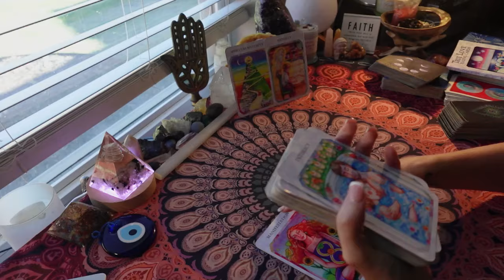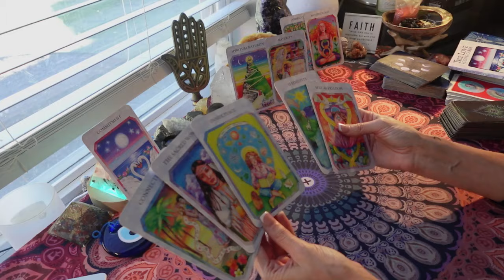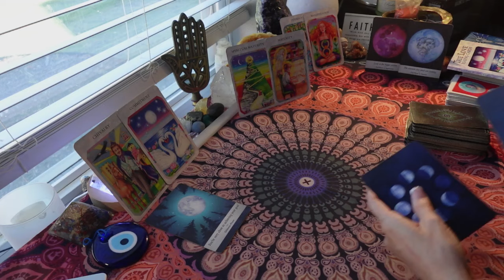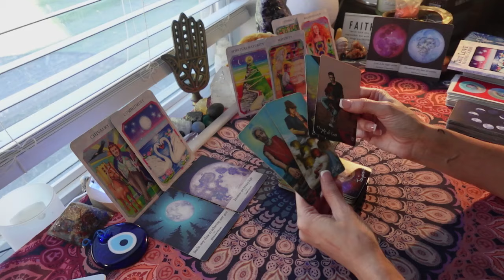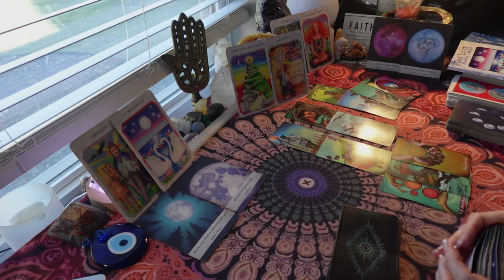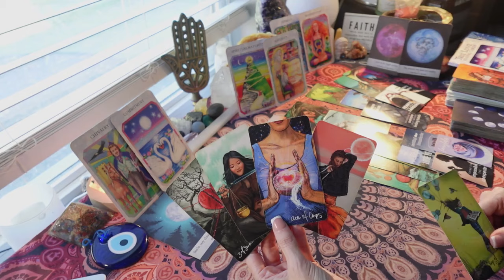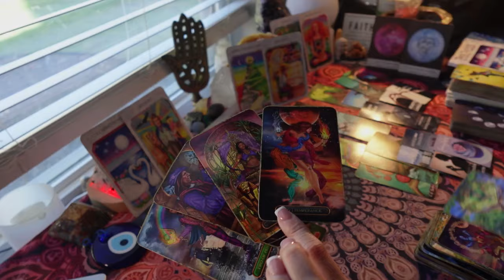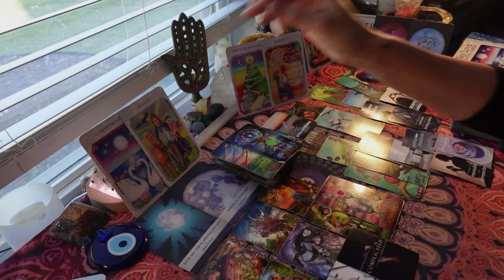MATURING SPIRITUALLY & COMING OUT OF DENIAL. ALL TRUTH IS BEING REVEALED. HEART WANTS WHAT IT WANTS.